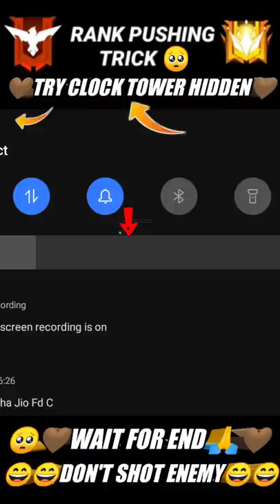NEW HIDDEN TRY CLOCK TOWER🔥🔥||⚡⚡para SAMSUNG A3,A5,A6,A7,J2,J5,J7,S5,S6,S7,S9,A10,A20,A30,A50,A70